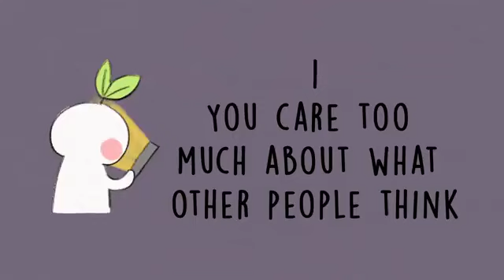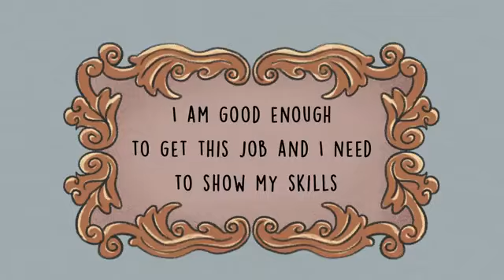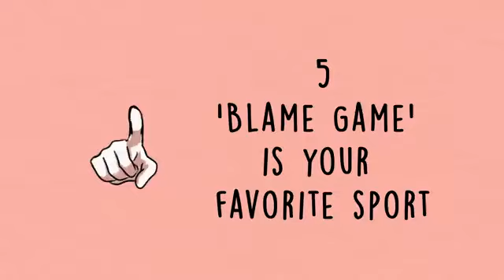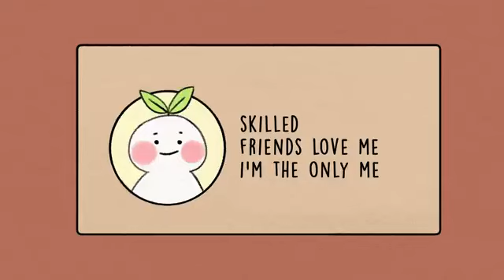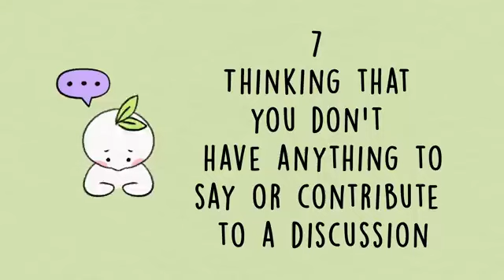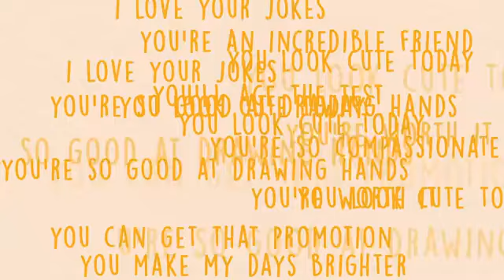LEARN TO TAKE CARE OF YOURSELF I 9 HABITS THAT ARE DESTROYING YOUR CONFIDENCE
What are benefits of being self-confidence?
Confidence helps us feel ready for life's experiences. When we're confident, we're more likely to move forward with people and opportunities — not back away from them. And if things don't work out at first, confidence helps us try again.